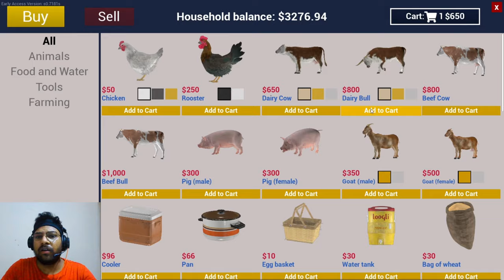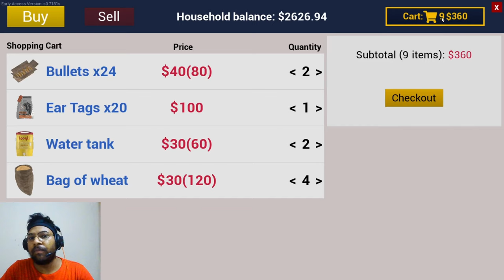FINALLY I PURCHASED A COW | RANCH SIMULATOR | EP 16